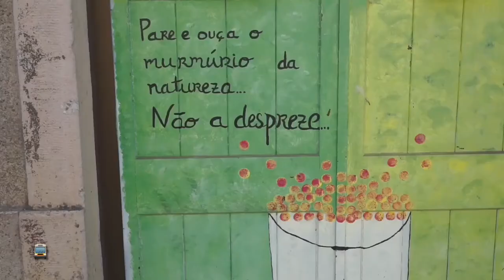Vila de Oleiros - Castelo Branco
🚍 Oleiros é uma vila portuguesa pertencente ao distrito de Castelo Branco.
Em Oleiros existem vários edifícios que se podem englobar no património artístico; Igreja Matriz de Oleiros, Igreja da Misericórdia de Oleiros e todo um conjunto de Igrejas ou Capelas espalhadas pelas aldeias do município.
Para além destes monumentos de elevado valor patrimonial e interesse artístico, ainda se encontram inúmeros edifícios, não só de arquitetura erudita mas também de feição mais popular. No entanto o seu património é mais vasto e engloba simultaneamente os valores paisagísticos do meio natural e todas as manifestações etnológicas como sejam usos e costumes, festas e romarias, música, cantares populares, cozinha tradicional, etc..